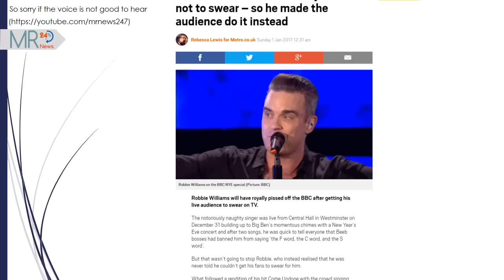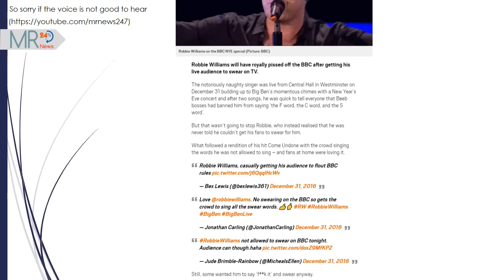Robbie Williams was told by the BBC not to swear – so he made the audience do it instead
Robbie Williams, robbie williams new years eve

Robbie Williams will have royally pissed off the BBC after getting his live audience to swear on TV.

The notoriously naughty singer was live from Central Hall in Westminster on December 31 building up to Big Ben’s momentous chimes with a New Year’s Eve concert and after two songs, he was quick to tell everyone that Beeb bosses had banned him from saying ‘the F word, the C word, and the S word’.

Information resource: co
News Reader